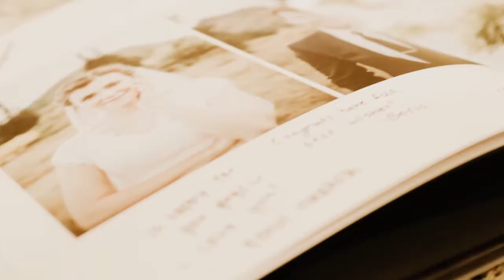TODD & MIKELLE WEDDING DAY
Have you ever seen a more gorgeous couple?! Mikelle and Todd are so much fun, and so happy together! Their wedding day was beautiful, just like them :'-)